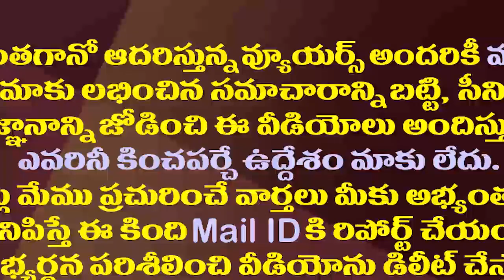ఆధారాలు ఇవిగో..చంద్రబాబును నిలదీసే దమ్ముందా పవన్| Minister Vellampalli Hot Comments on Pawan Kalyan